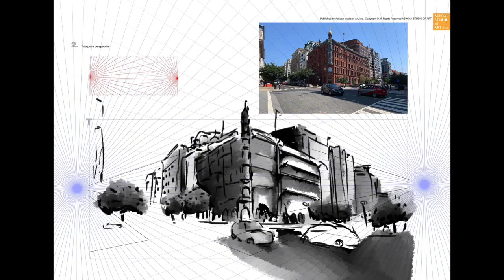How to Make a Digital Art Portfolio for College + Examples and Great Advice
Tristan is an Ashcan Art Student and a High School  Senior who's been studying at Ashcan for 6 years. We interviewed her so you can learn about her process and see her art,.

If you're going to apply to the top Art Programs for Digital Art and you need to make an Art Portfolio- Ashcan Digital is a great place to start.

ASHCAN STUDIO 45 East 34th Street, NYC,
We’ve helped hundreds of students successfully apply to the top Visual Arts Programs

After school, Weekend & Online Courses Year Round